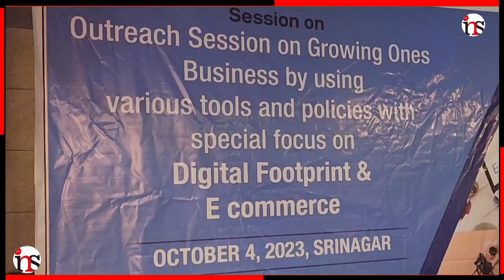DGFT Utpal Acharaya giving details about the boost of foriegn trade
Director General of Foreign Trade in association with Engineering Export Council of India organising an outreach session in Srinagar, DGFT Utpal Acharaya was the guest of honour